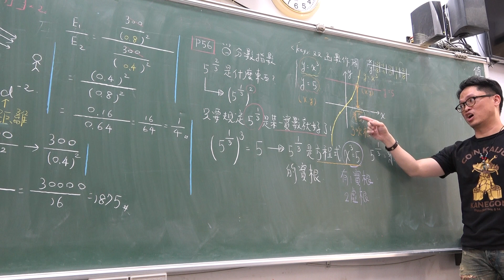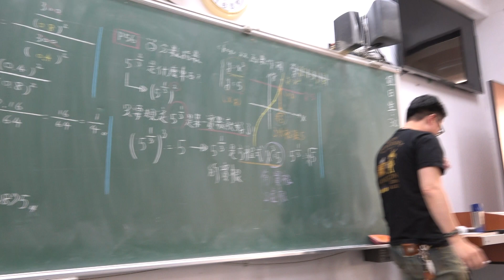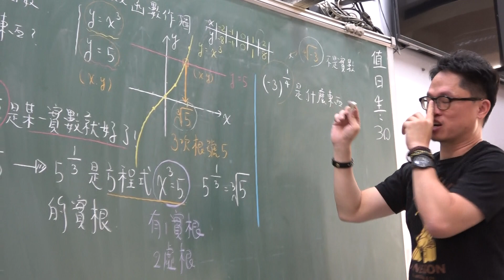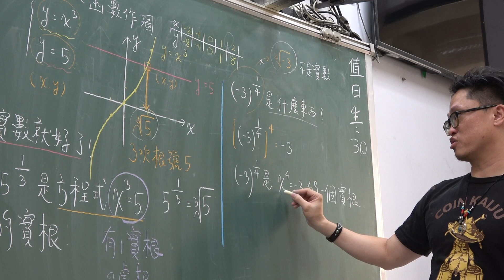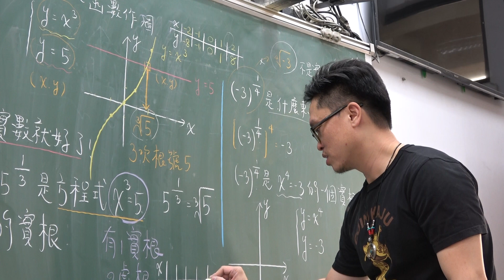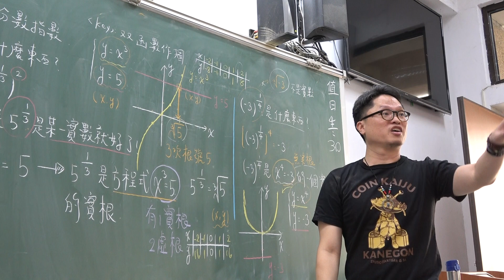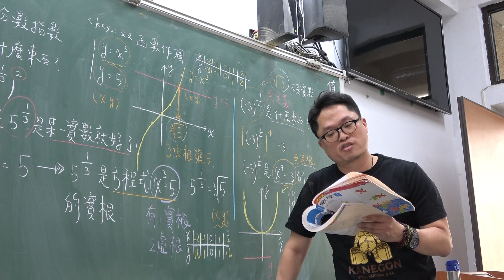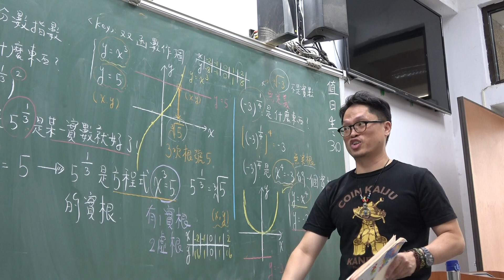高一上109第15堂｜有理數指數｜(3)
更新資訊請上FB粉絲團